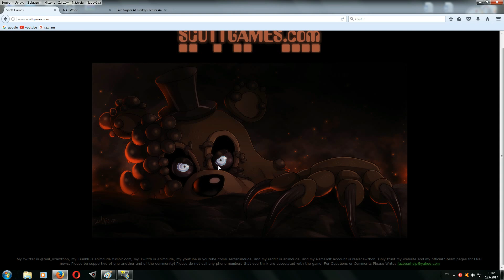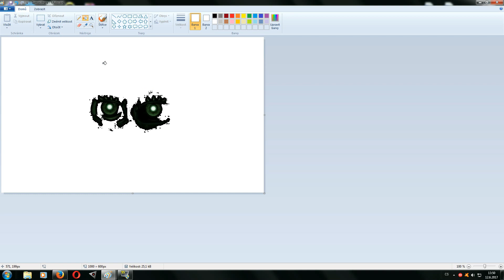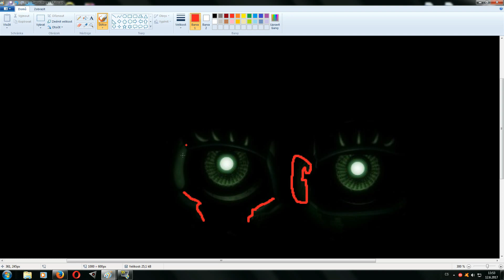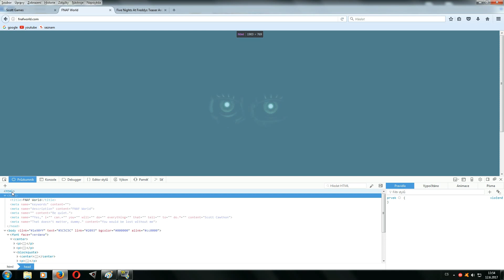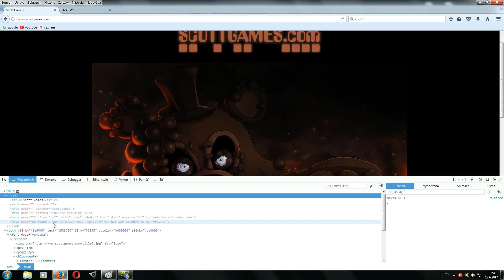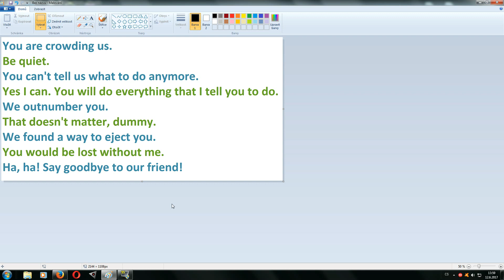Zpravodajství ze Scottgames 11